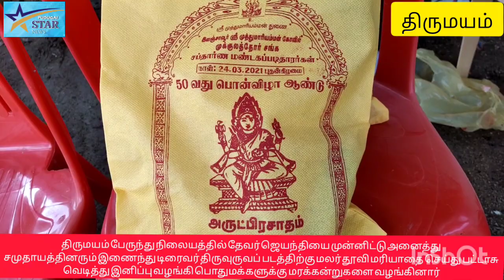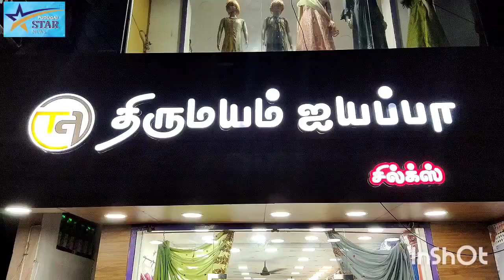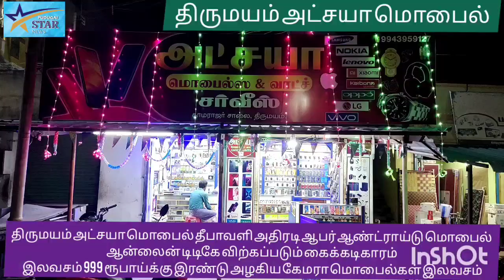மத நல்லிணக்கத்தை ஏற்படுத்தும் விதமாக தேவர் திருவுருவப் படத்திற்கு மலர் தூவி மரியாதை செய்தனர்